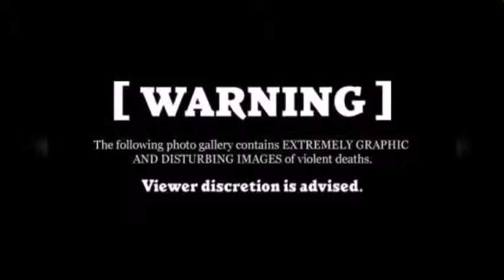Noddy :::Hunting South Africa: kudu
Noddy